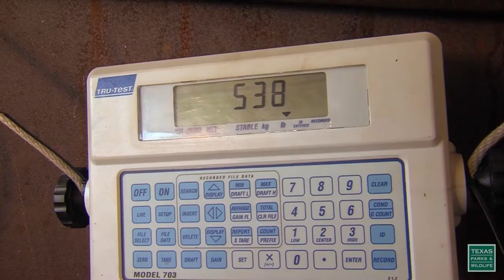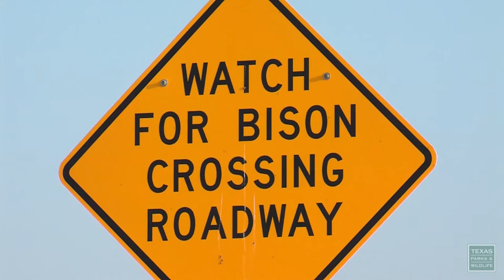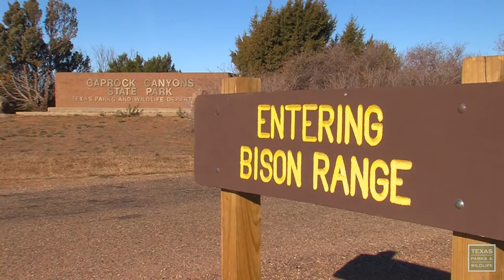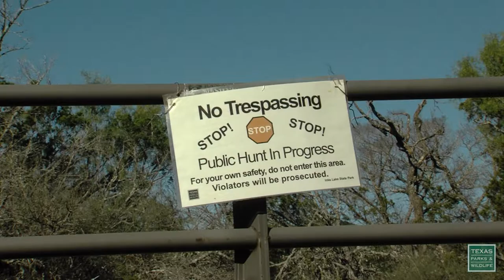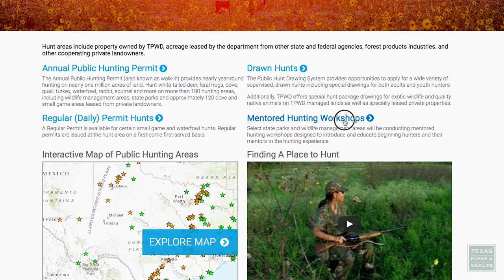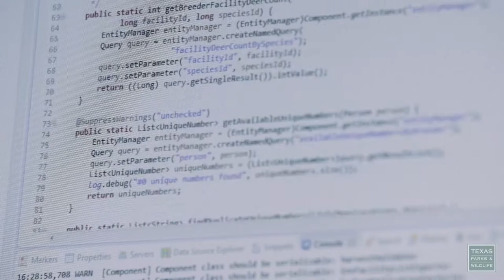PBS Show December 4-10, 2016, #2508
Saving Bison, Hunting Access & Corralling CWD

Saving the Last of the Southern Plains Bison
Caprock Canyons State Park holds the last remnants of pure Southern Plains Bison that exists in North America. Once numbering around 60 million, now there are only 80; the history of how they came to live at the state park, on their native historic land is a long one. Because of the hard work of a few individuals, these Bison live on.

A Place for All
Most hunting blinds are not designed for people with disabilities. Inks Lake State Park northwest of Austin has tackled that problem by building special hunting blinds that are accessible for people with physical limitations

Lone Star Land Steward: T Star Ranch
When Bruce Thomas acquired the T Star Ranch in 2004 from a local rancher, mesquite had invaded the majority of the property, decreasing the native grasses and limiting the food supply for wildlife on the property. For the past 12 years, his family has worked to restore the once-overgrazed pastures back to native grassland on this 231 acre property.

Parks & Wildlife People: Chronic Wasting Disease Response Team
When Chronic Wasting Disease made its way to Texas White-tailed Deer, the Texas Parks and Wildlife CWD Response TWIMS Reprogramming Team took action to save our natural resources.

Lake Bob Sandlin State Park
About two hours east of Dallas, you’ll find a quiet state park that has everything from hiking to fishing. Lake Bob Sandlin is a perfect hidden getaway for folks of all ages.

Wild Things: Why Did the Turtle Cross the Road?
Many folks find turtles crossing busy roads and wonder “What’s the right thing to do?”  State Herpetologist Andy Gluesenkamp helps answer that question.

Early morning dew blankets the Blue Mountain Peak Ranch.